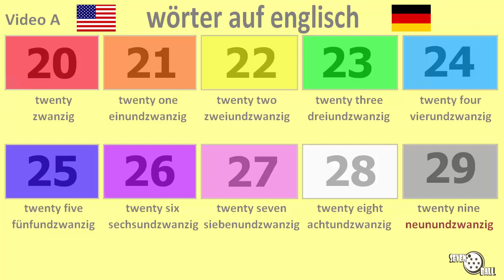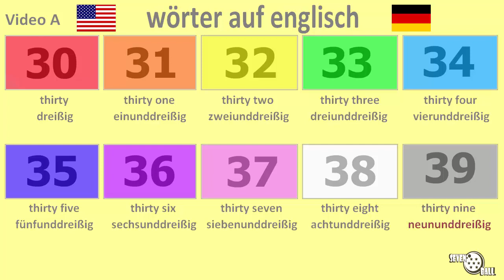englisch lernen - zahlen auf englisch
Englisch - Deutsch

englisch lernen für anfänger, englisch klasse, spanische wörter lernen, englischunterricht, wortschatz auf englisch, englisch für anfänger, englische wörter

00:00 część 1
01:26 część 2

Inglês - Alemão